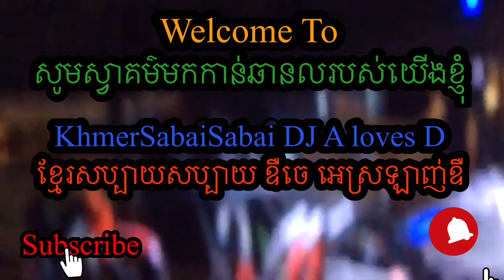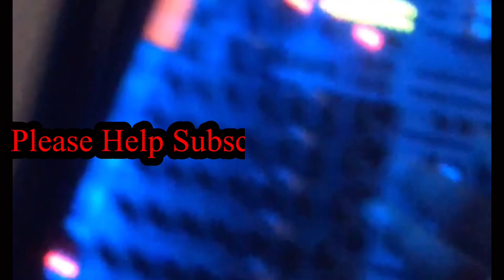Delta River Whiskey Slough Easy Catching BIG Bluegills 🎣w/Friends 11-05-2022